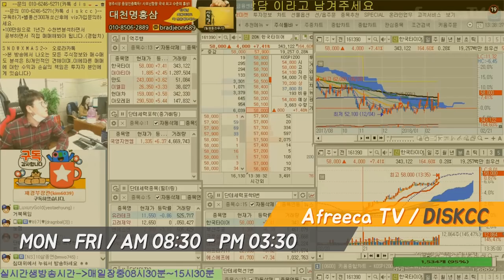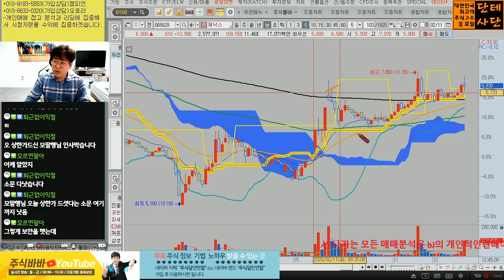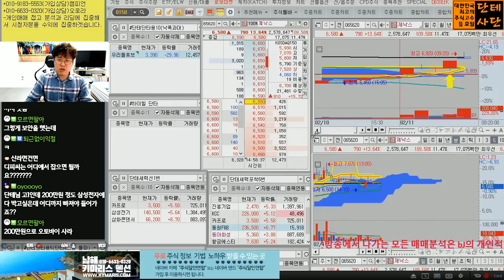이런 장대양봉에서는 절대 매수하면 안되는 이유! 아직도 이거 모르고 주식 하시나요?